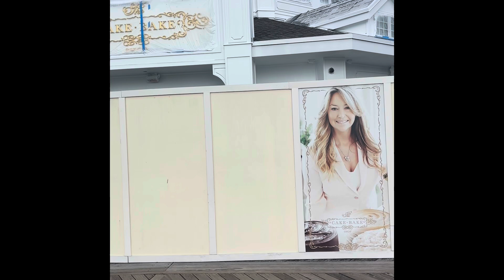Construction Update: Cake Bake Shop Disneys Boardwalk Walt Disney World Orlando Vlog 8/26/24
We are at Disneys Boardwalk to show you the latest update of the Disney Cake Bake Shop by Gwendolyn Roger’s. This luxurious champagne inspired cake shop will be an amazing addition to Disneys Boardwalk resort area. It will stand in stark contrast to the Blue Ribbon Corn Dog stand! In addition to all the sweet goodies, there will be a champagne bar! We are anxiously waiting it’s opening!